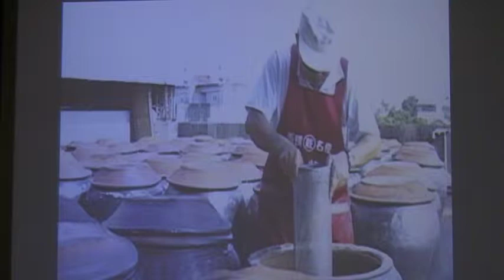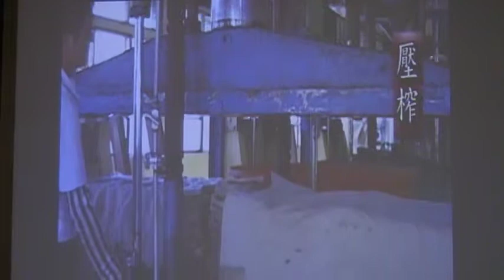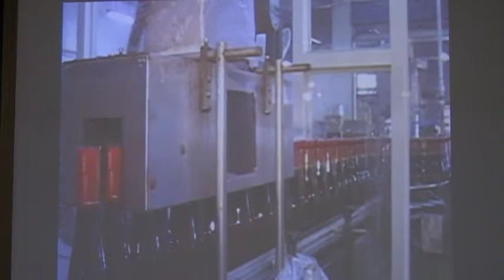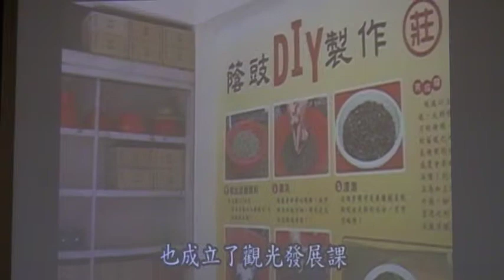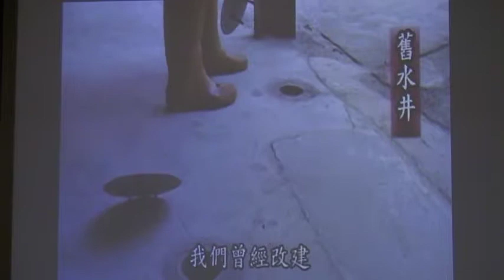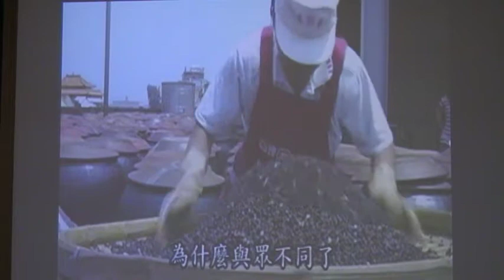發酵 丸莊醬油 玉而富 Arts104 古玩古董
發酵 丸莊醬油

(藝術品)